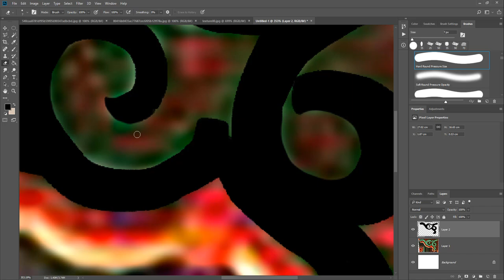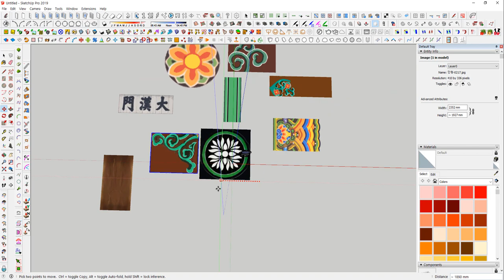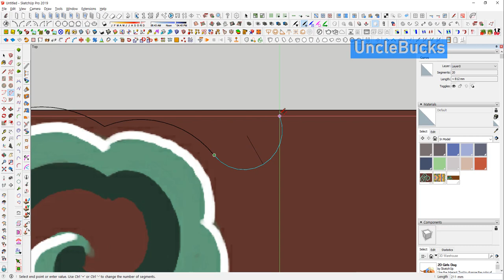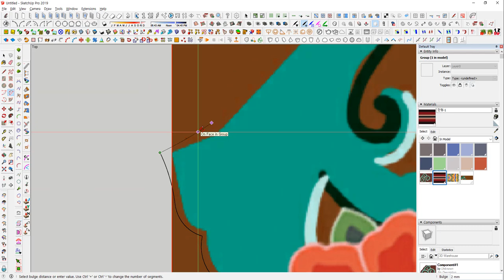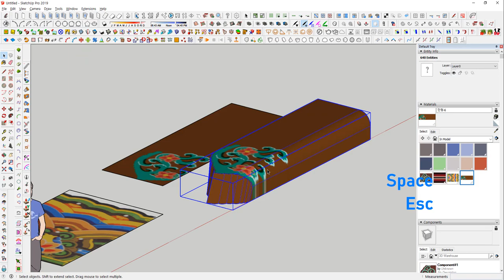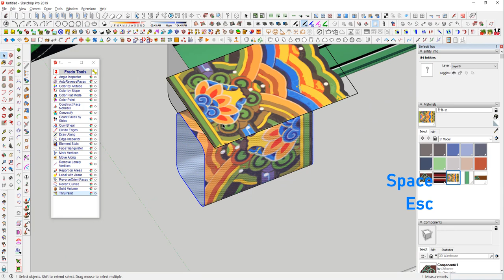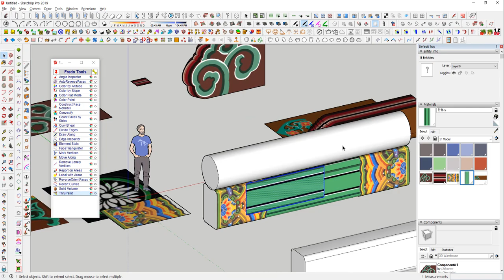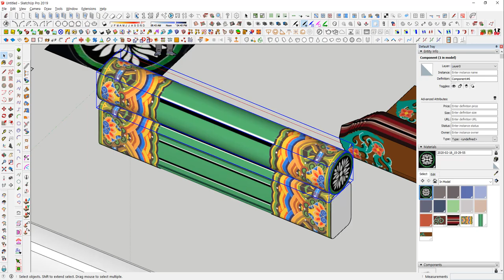UncleBucks ( 모델링예제 - 익공만들기와 Texture mapping)